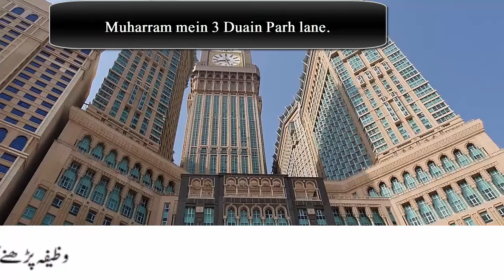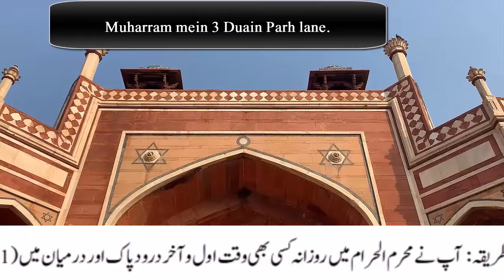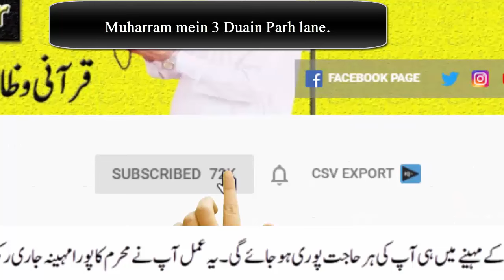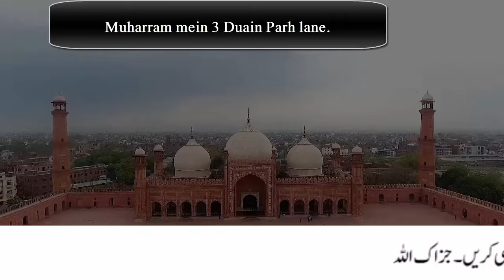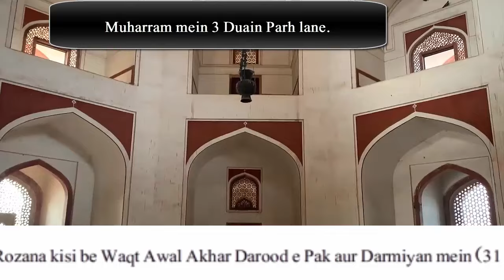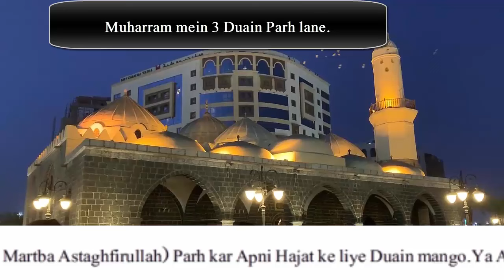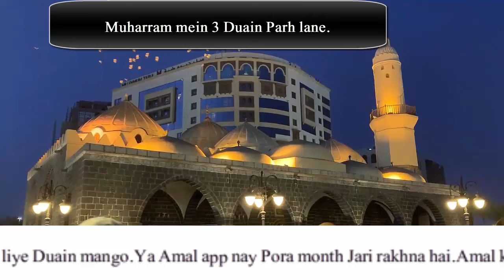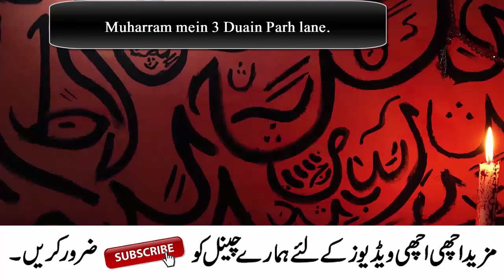Muharram ul Haram mein 3 Duain parh Lo | Dua for Any Hajat | Muharram ki Fazilat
Welcome to this video, aaj mein app ke sath Muharram ke pory month ka aik khas Amal Share karne ja Raha hon.iss amal ki barkat se Allah app ki har Hajat ko pura Farma Day ga.IN SHA ALLAH